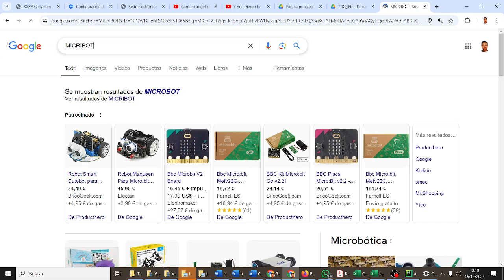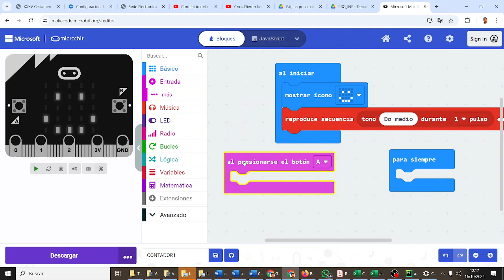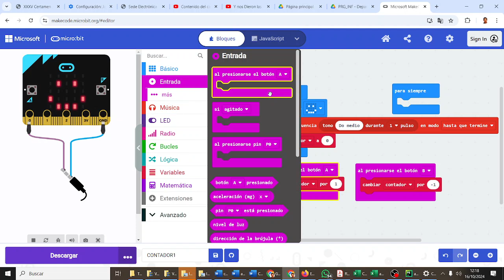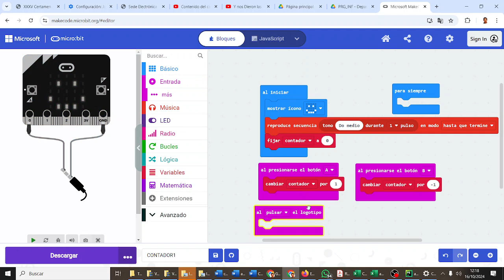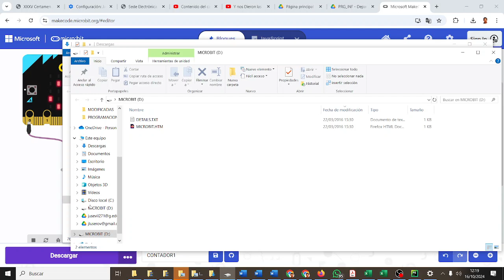micro:bit Contador de personas CYR3ESOGHDIV Los mejores IES Monterroso